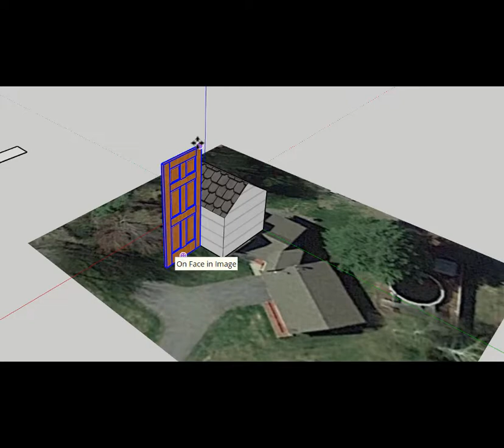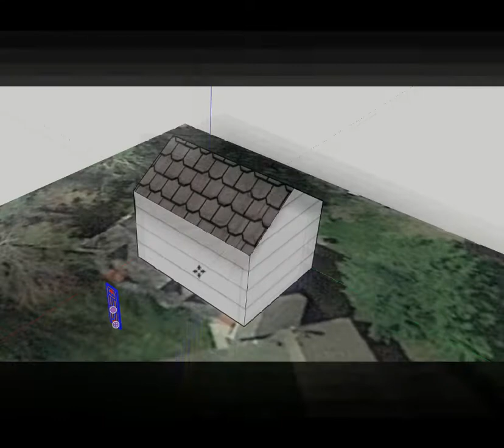MLTI Mansions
Build your own house using Google Earth and Sketchup to make a detailed 3D Model.